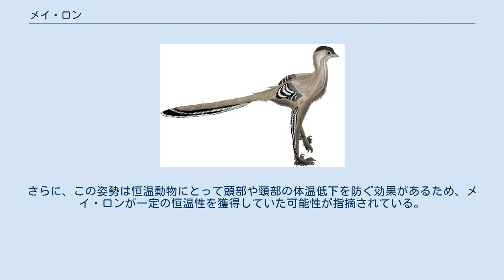メイ・ロン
メイ・ロン（寐龍、Mei long）は、中国遼寧省北票市の中生代白亜紀前期の地層から発見された小型の肉食恐竜である。
メイ・ロングとも。
メイ・ロンとは、中国語で「眠る竜」を意味する（漢字表記では寐竜）。
これは本種が眠るときに現生の鳥類と同様の姿勢をとっていたと考えられることにちなんでいる。
なおメイは属名、ロンは種名であるが、現在のところ模式種であるロン種のみしか知られていない。
 幼年期の復元標本 正基準標本のヒトと比較した場合の大きさ メイ・ロンは小型の獣脚類であるトロオドン科に分類される。
発見された個体はまだ成長途上と見られ、全長53cmほどである。
発掘されたときの化石の状態は、現生鳥類が眠るときにとる姿勢と同様に、首を後ろに回して頭部を肘の下に入れる形をとっていた。
骨の脱臼がほとんどなかったことから、土砂の重みなどで死後に変形したものではなく、睡眠中または休息中の姿勢でそのまま化石化したものであると考えられている。
 鳥類だけが持つと思われていた習性が恐竜にも見られたことで、メイ・ロンは鳥類が恐竜から進化したとする学説を補強する存在となった。
さらに、この姿勢は恒温動物にとって頭部や頸部の体温低下を防ぐ効果があるため、メイ・ロンが一定の恒温性を獲得していた可能性が指摘されている。
ただし、重要な器官である頭部を中心に体を丸めることはヘビ・トカゲや蛾の幼虫など、変温動物でも普通に認められる休息姿勢である。